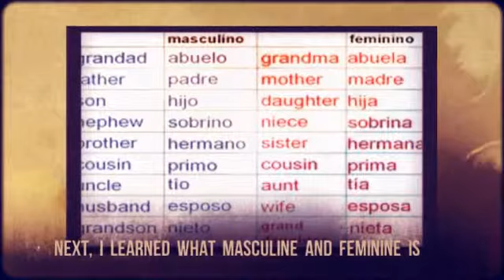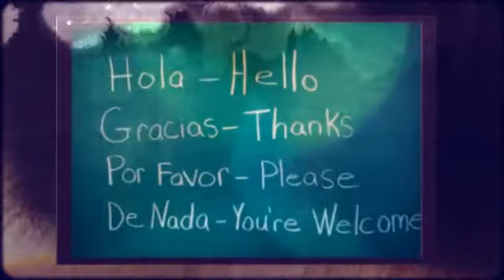Spanish II Course Survey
Sierra Burgess Spanish II Course Survey